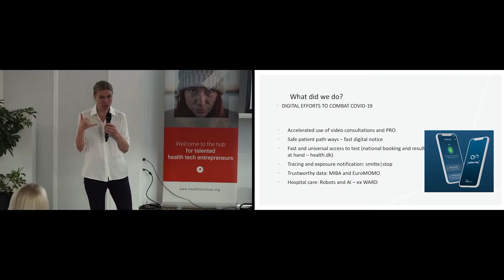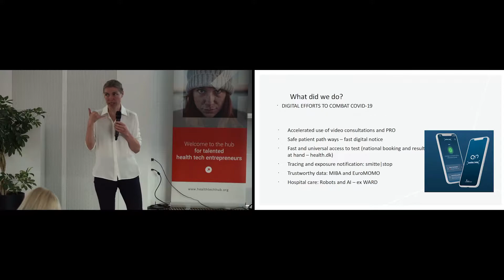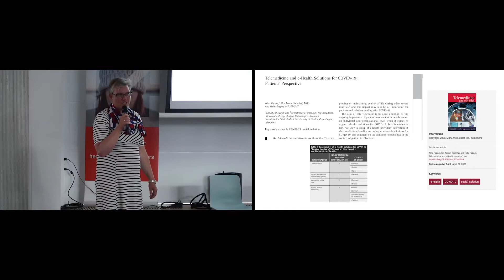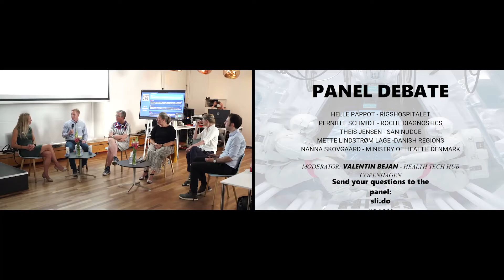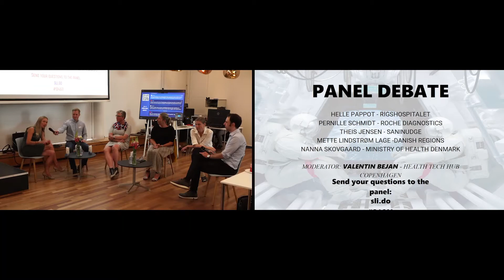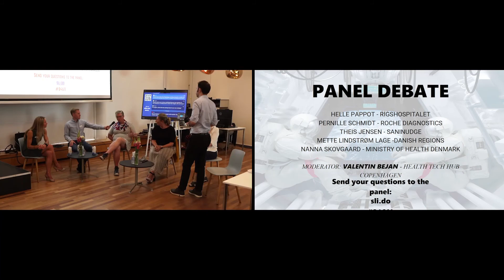Building on Health Tech's Momentum: a Joint Action (Condensed Version)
**This is a condensed version. For the full event video, go to:

How can the ecosystem work together to keep the momentum and accelerate the adoption of clever health tech solutions?

COVID-19 has proved to be a turning point for digital health. The big question now is: How can the ecosystem work together to keep the momentum and accelerate the adoption of clever health tech solutions? This is a complex problem and needs to be a joint agenda for all stakeholders in Danish healthcare. To revisit the learnings from the first phase of the COVID-19 crisis and to explore the road ahead, Health Tech Hub Copenhagen gathers the ecosystem for a discussion on how we can succeed together.

Speakers:

- Theis Jensen, CEO and Co-founder of Saninudge
- Mette Lindstrøm Lage, Assistant Director at Centre for Healthcare Innovation, Danish Regions
- Pernille Schmidt, Director Healthcare Development, Roche Diagnostics
- Helle Pappot, Clinical Professor aat Rigshospitalet
- Henning Søndergaard, Patient Advocate/Danish Kidney Association